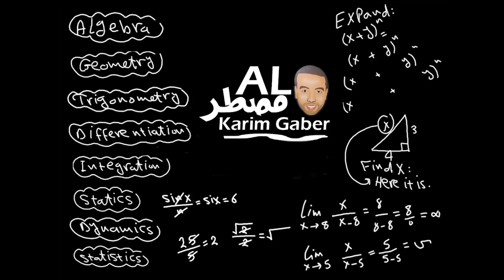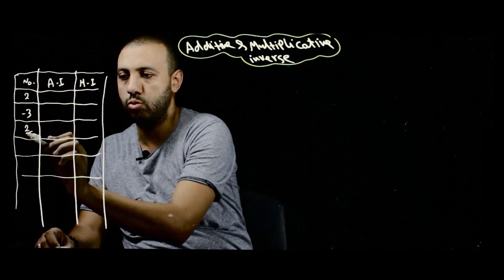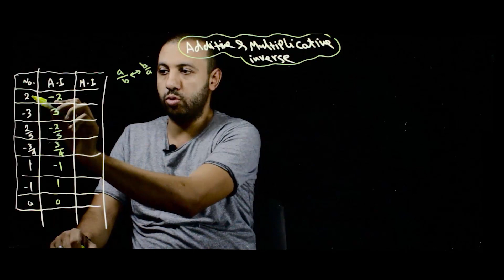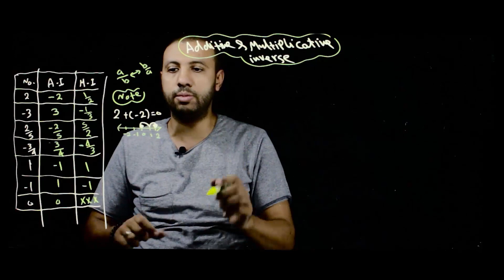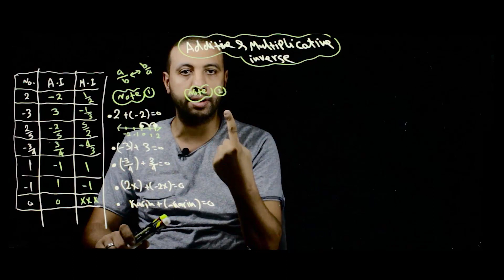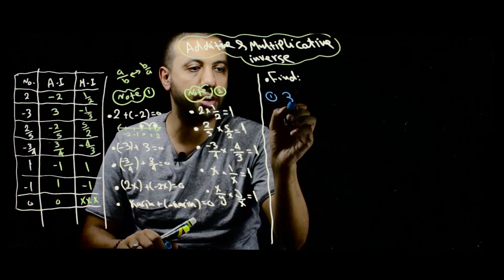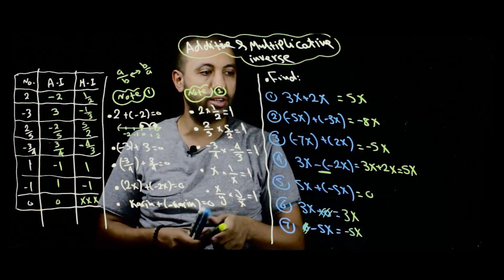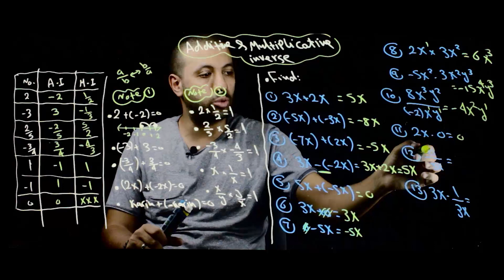E(6): Additive & multiplicative inverse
additive inverse
multiplicative inverse